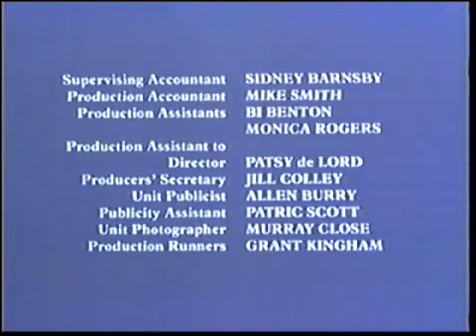Closing To The Great Muppet Caper 1999 VHS (Version #1)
Here is the closing to Version #1 of the 1999 VHS of The Great Muppet Caper, originally uploaded by Anthony Craig's Movie & Video Game Corner Backup.

Note: The following video is uploaded for entertainment and historical purposes only.